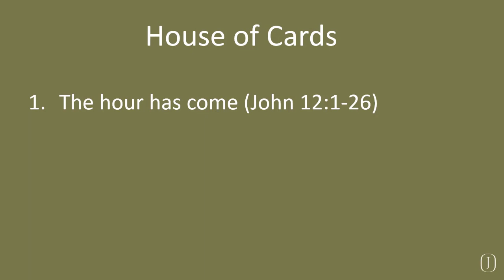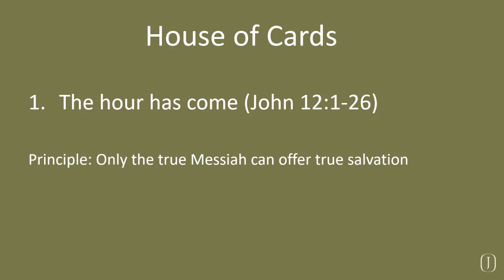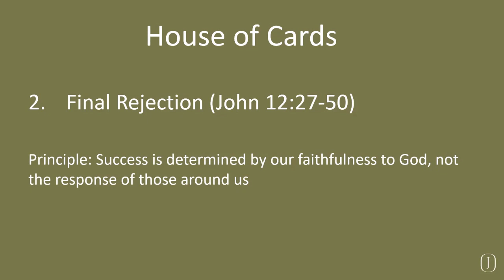John 12 “House of Cards” BSF lecture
BSF lecture on John chapter 12 in the Bible study fellowship Gospel of John study.